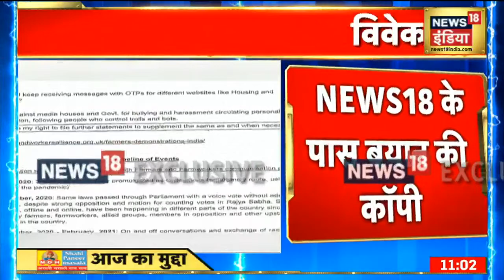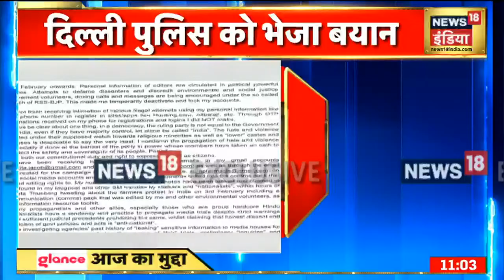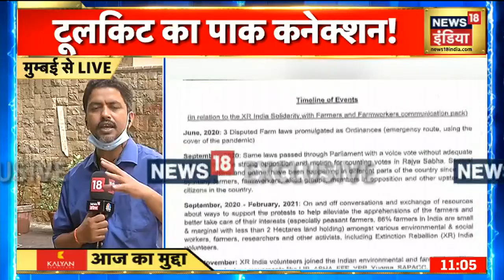Toolkit Case: पीटर फ्रीडरिच की तलाश हुई तेज, खालिस्तना समर्थक भी है पीटर फ्रीडरिच । News18 India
टूलकिट मामले की जांच जैसे-जैसे आगे बढ़ रही है, इस मामले में नए-नए खुलासे हो रहे हैं. सोमवार को जांच के दौरान आईएसआई से जुड़े भजन सिंह भिंडर उर्फ इकबाल चौधरी और पीटर फ्रेडरिक के नाम भी सामने आए. जांच के दौरान पुलिस को टूलकिट लिस्ट में इन दोनों के नाम मिले हैं. कहीं ऐसा तो नहीं इस पूरी मुहिम के लिए आईएसआई की ओर से फंडिंग भी हुई, इन सबकी पड़ताल की जा रही है.